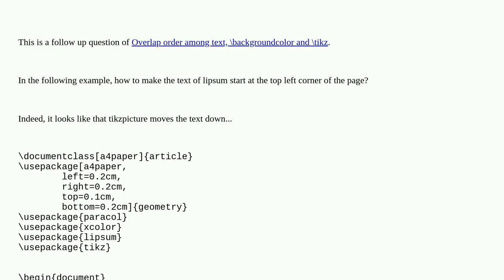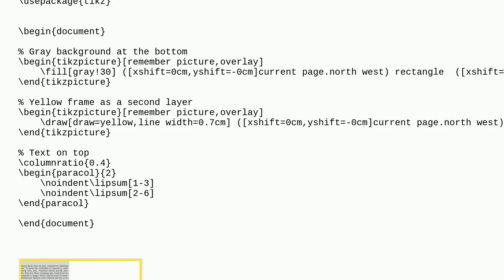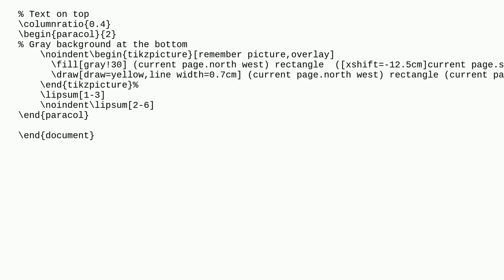Tex: tikzpicture moves the text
tikzpicture moves the text

A special thanks goes out to the community

  tikz-pgf text positioning